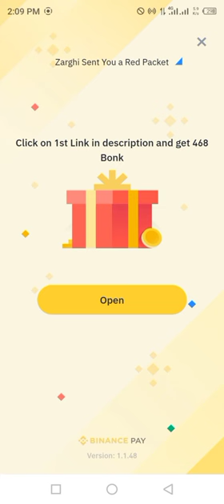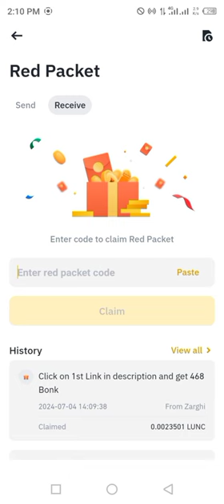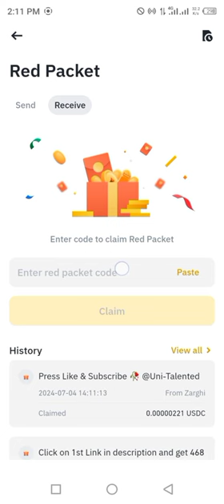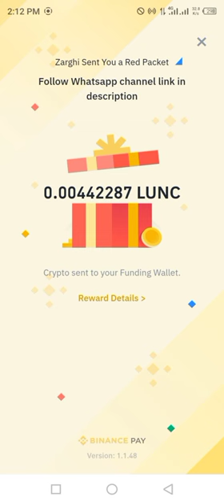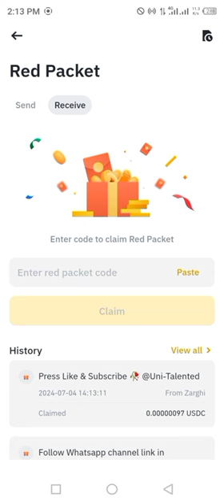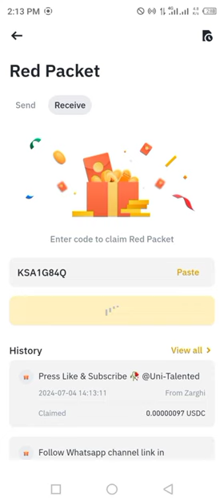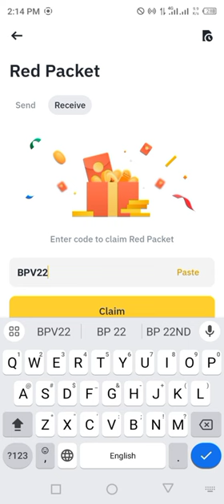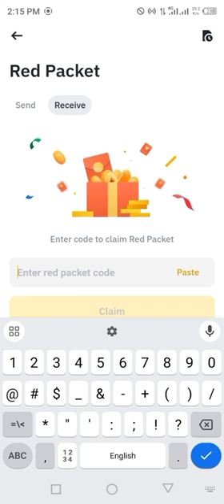Binance red packet code today | USDC LUNC RED Packets 04 JULY 2024 Cryptocurrency Box